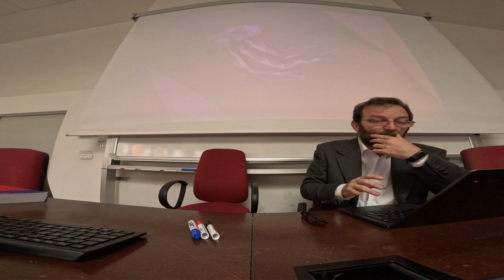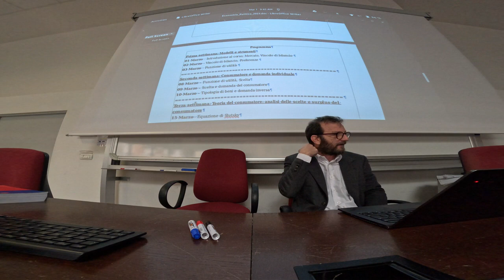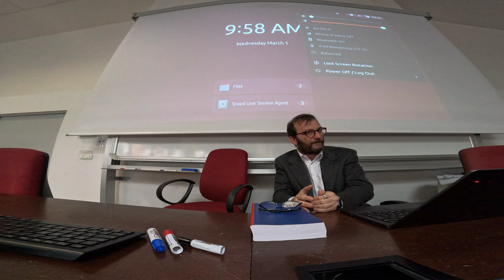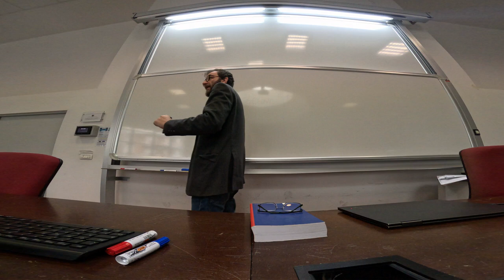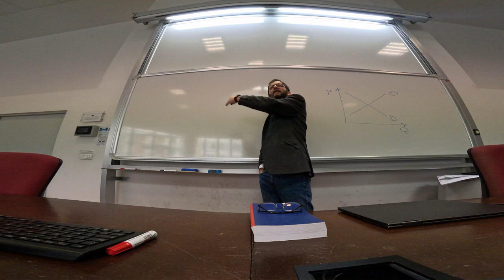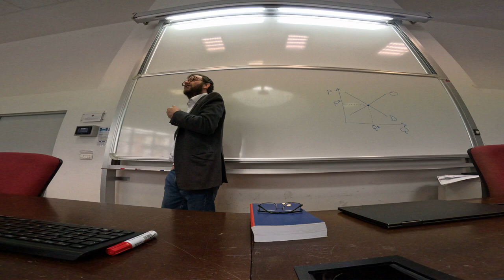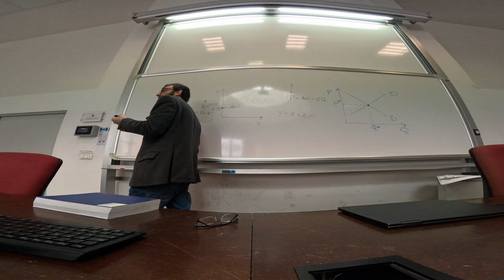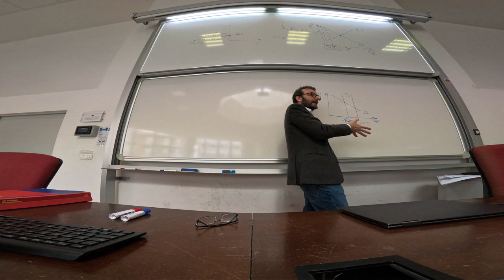Prima lezione Economia Politica 01 marzo 2023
Economia Politica. DIpartimento Scienze Politiche. Università Roma Tre. Prof. Stefano D'Addona
Argomenti: Introduzione al corso;